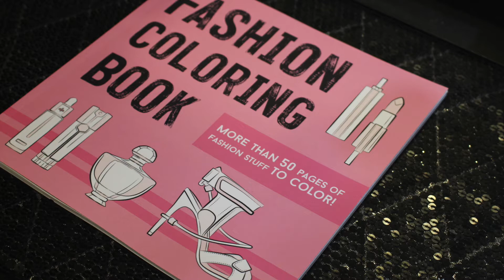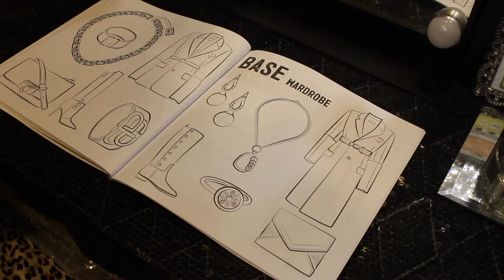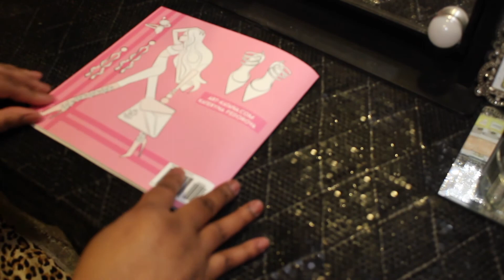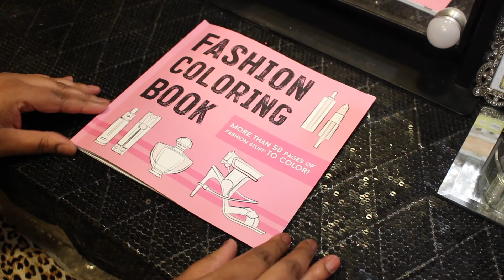Fashion Coloring Book Pt.1 Flip-Thru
Purchased: Amazon
Fashion Coloring Book by by Art Katana